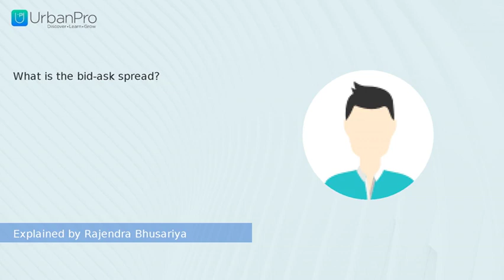What is the bid-ask spread? | Rajendra Bhusariya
Watch the answer for  "What is the bid-ask spread?" by Rajendra Bhusariya

To get more clarity on this topic you can book a Free Demo with Rajendra Bhusariya by visiting